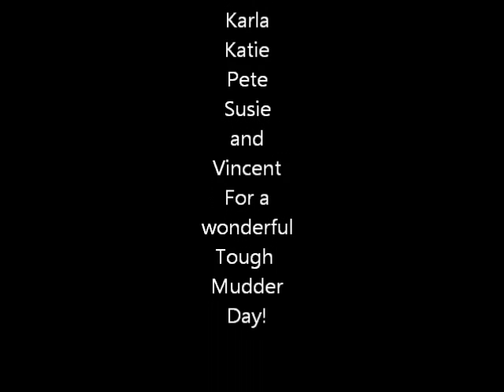Tough Mudder 2012 - Video